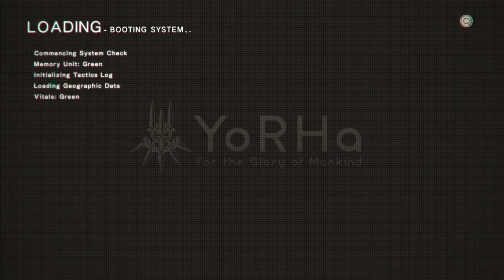FINDING MY FOOTING | Gotta Get Organized | Nier: Automata #17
Let's Play Nier: Automata! This is a game that has been on my radar since it came out and I'm excited that now I can sit down and see what it is all about.  Beautiful graphics, interesting storyline, and fluid melee combat... this game is AWESOME!